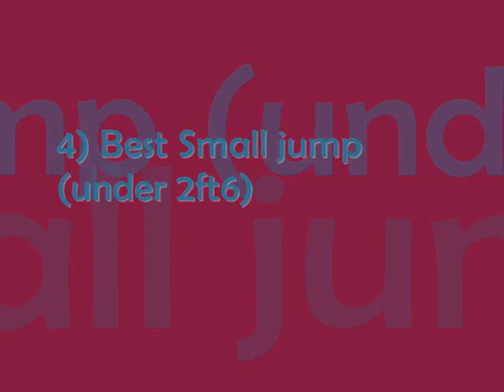TwilightCanter's photo contest- my entires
Photo's for TwilightCanter's contest...
Please enjoy! xxx
All photo were taken by me or my fiance and therefore we claim the copyright!